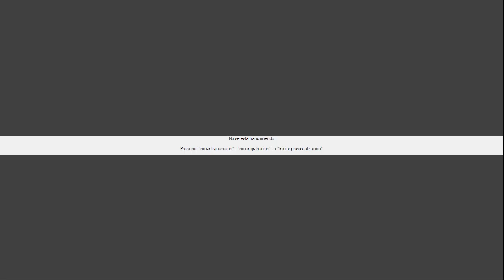SANTA EUCARISTIA // PBRO: RICARDO PRATO // JUEVES17/08/23